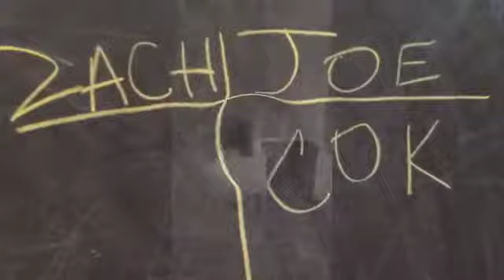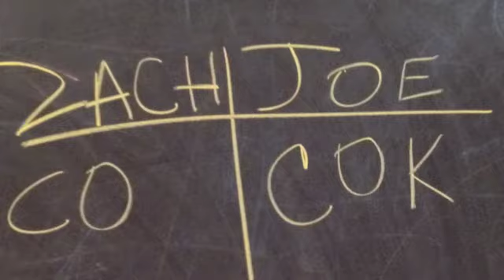Coke Bottle Trick Shots